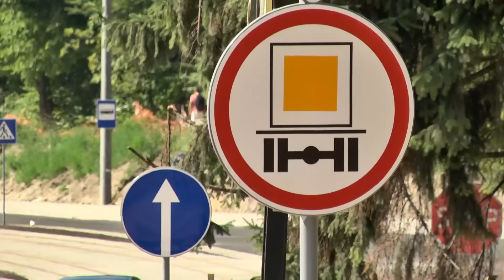Завтра у Львові відкриють для проїзду частину вулиці Стуса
З 10 серпня для проїзду приватного транспорту відкриють вулицю Стуса до вулиці Тернопільської. Про це сьогодні, 9 серпня, під час брифінгу повідомив міський голова Львова Андрій Садовий.

«Дуже якісно виконаний складний об’єм робіт. Далі ще продовжуються роботи по колектору, по інженерії, але, як ми вже анонсували раніше, восени львів’яни зможуть їхати зі Сихова в центр новим сучасним трамваєм», ― зазначив міський голова.